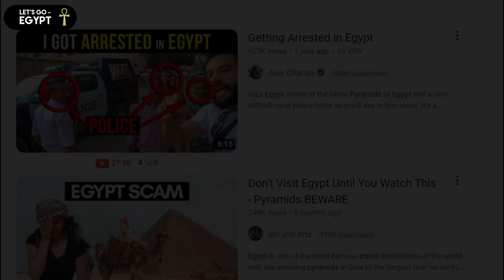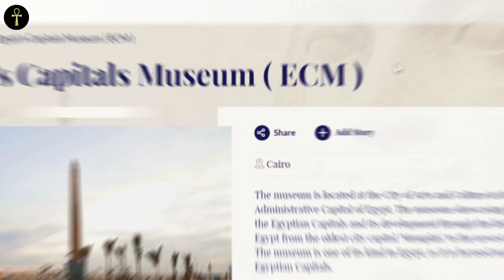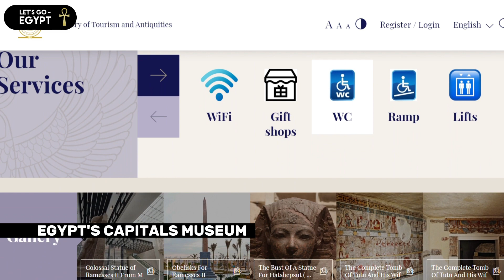Exploring Cairo's Fascinating Evolution 🇪🇬 | From Pharaohs to Modern Marvels | Travel Tourist Guide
Exploring Cairo's Fascinating Evolution 🇪🇬 | From Pharaohs to Modern Marvels | A Comprehensive Guide

*This video is a comprehensive guide to tourism in Cairo*

Embark on an extraordinary journey through the centuries as we unveil the captivating history and vibrant present of Cairo, Egypt's magnificent capital city. In this immersive video, we explore Cairo's remarkable development, spanning from the Pharaonic era to the modern era, including the new administrative capital. Whether you're an avid history enthusiast or a curious traveler planning a visit, this comprehensive guide will introduce you to the city's mesmerizing landmarks, with detailed maps, dates, and invaluable information.

- Clarifying all the eras that passed through Cairo with the dates and maps shown (Pharaohs - Romans - Islamic Conquest - Abbasid State - Fatimid State - Mamluks - Ottomans - British Colonialism - Modern State)
Clarification of all ancient and modern tourist attractions
- Mosques (Amr Ibn Al-Aas Mosque - Al-Azhar Mosque - Al-Hussein Mosque - Muhammad Ali Mosque - Al-Fattah Al-Alim Mosque - Masr Grand Mosque)
Museums (The Egyptian Museum - The Grand Egyptian Museum - The Museum of Civilizations - The Museum of the Capitals of Egypt - The Coptic Museum - The City of Culture and Arts)
- Palaces (Abdeen Palace - Federal Palace - Manel Palace)
- Other landmarks (Khan El Khalili - cairo tower - Heliopolis - Giza Pyramids - Djoser Pyramid - Iunu Pharaonic City - New Administrative Capital)
- Means of transportation and communications in Cairo (the subway - the monorail - the light electric train - the fast electric train)
Using the Google Earth program to produce 3D and 2D maps for clarification
Use Wikimedia Commons to get some great pictures

*Map source by Google Earth*